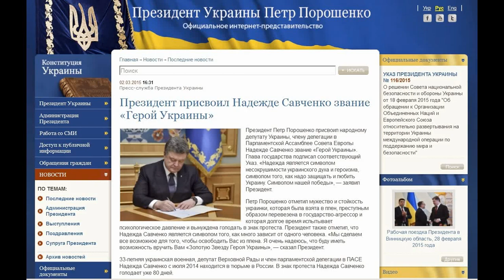Надежда Савченко удостоена звания «Герой Украины»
"Президент Петр Порошенко присвоил народному депутату Украины, члену делегации в Парламентской Ассамблее Совета Европы Надежде Савченко звание «Герой Украины». Глава государства подписал соответствующий Указ. «Надежда является символом несокрушимости украинского духа и героизма, символом того, как надо защищать и любить Украину. Символом нашей победы», — заявил Президент.

Петр Порошенко отметил мужество и стойкость украинки, которая была взята в плен, преступным образом перевезена в государство-агрессор и которая долгое время испытывает психологическое давление и вынуждена голодать в знак протеста. Президент также отметил, что Надежда Савченко является символом того, как много зависит от одного человека. «Мы сделаем все возможное для того, чтобы освободить Вас из плена. Я очень надеюсь, что буду иметь возможность вручить Вам «Золотую Звезду Героя Украины», — сказал Президент.

33-летняя украинская военная, депутат Верховной Рады и член парламентской делегации в ПАСЕ Надежда Савченко с июля 2014 находится в тюрьме в России. В знак протеста Надежда Савченко голодает уже 80 дней."
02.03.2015